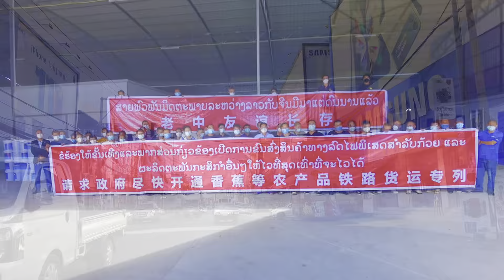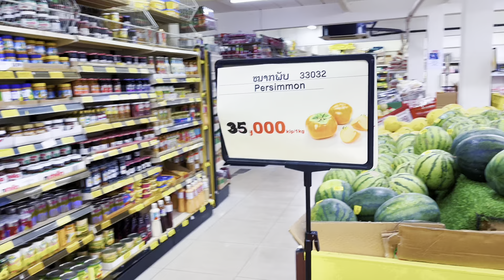中老铁路已经开通，老挝香蕉行业却因物流即将破产，这是为啥？